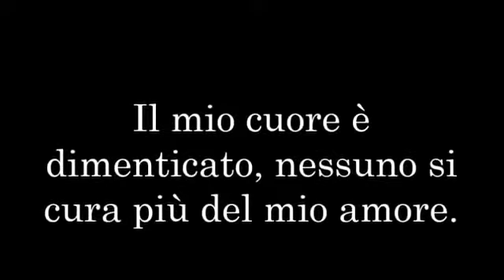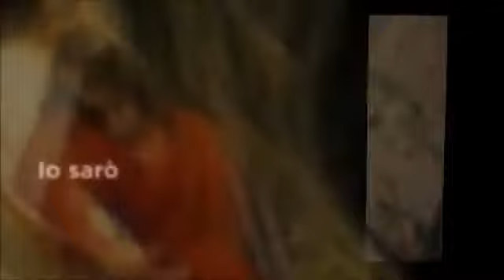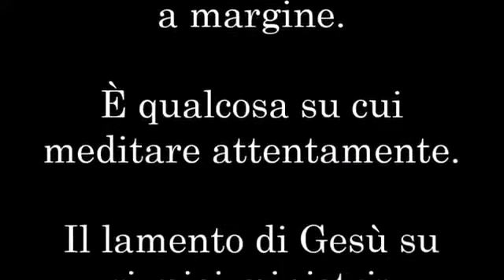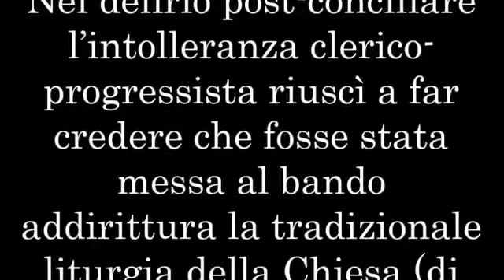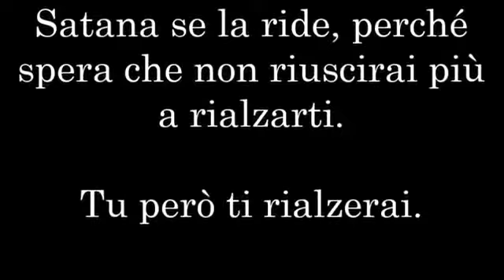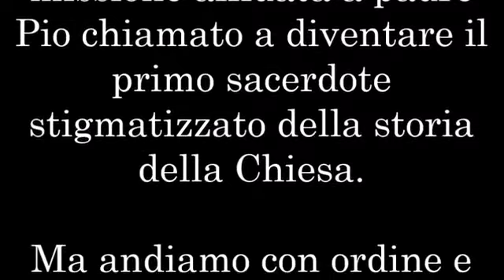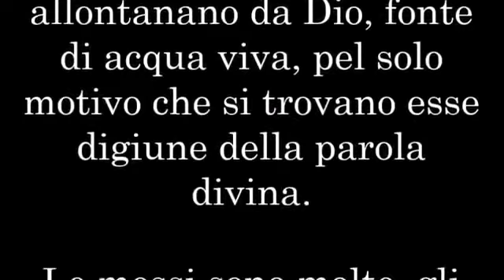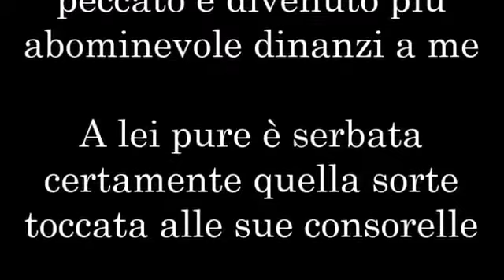Il Segreto di Padre Pio e il Terzo Segreto di Fatima di Fra Pietro